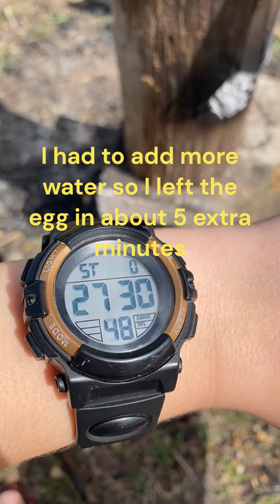Boiling an Egg on a Rocket Stove